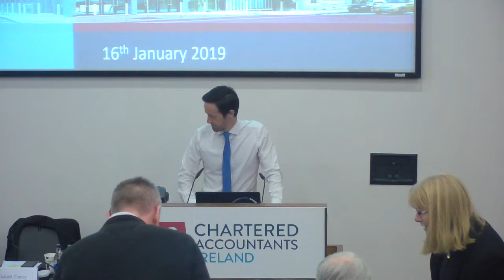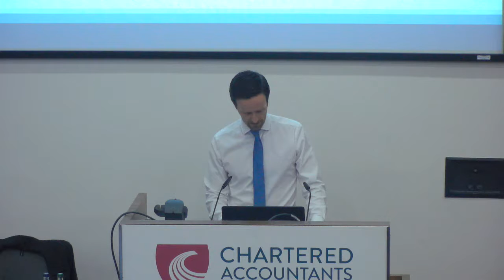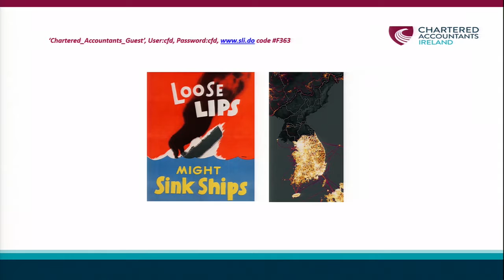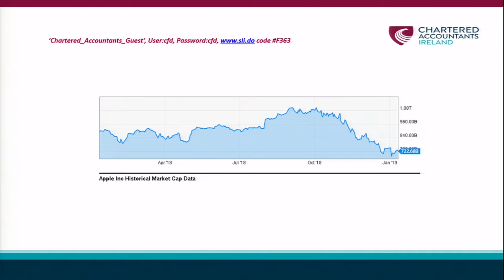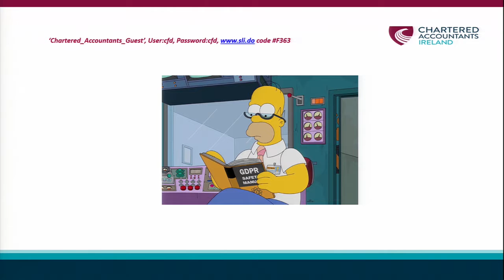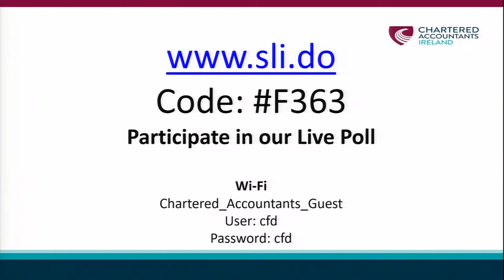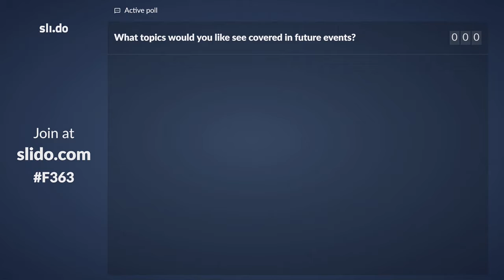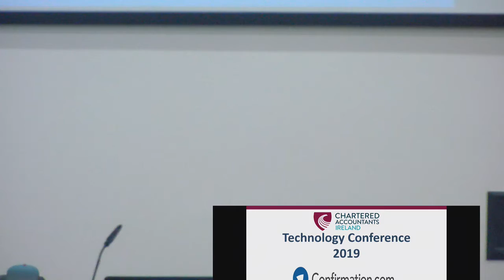Technology Conference 2019 - Michael Tinney, ACA, FBD Insurance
Listen back to Michael Tinney, ACA, Finance Manager, FBD Insurance opening our Technology Conference 2019.